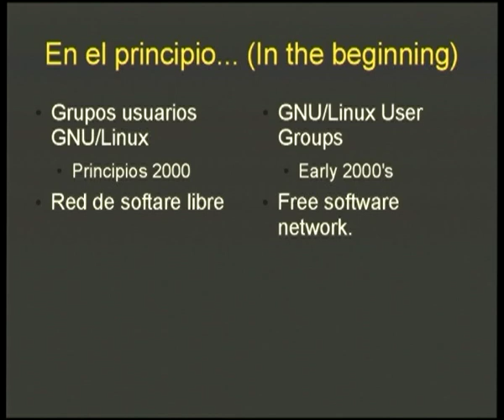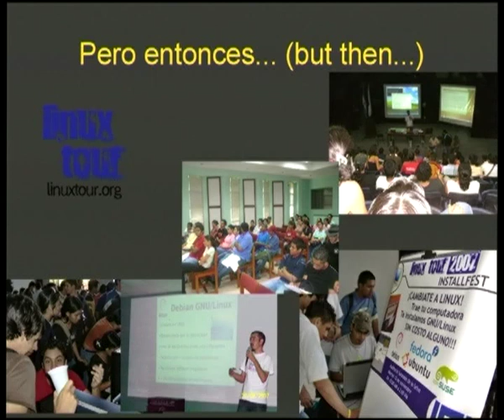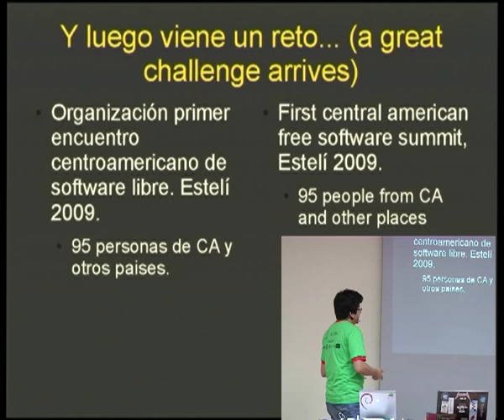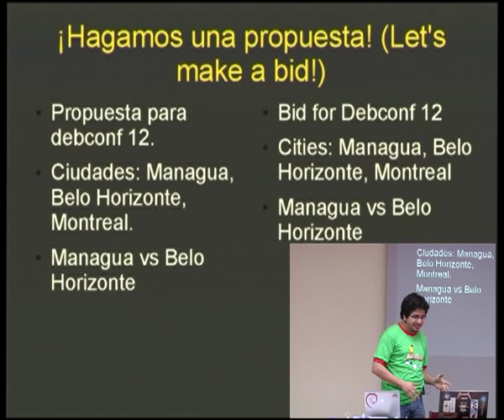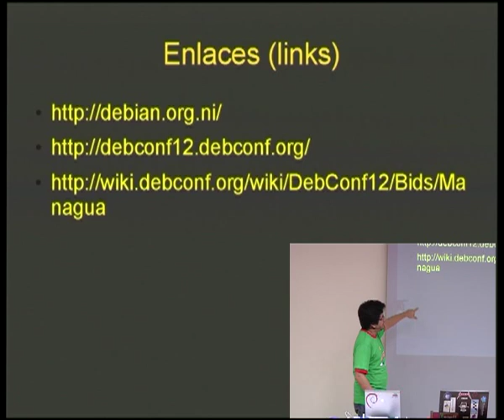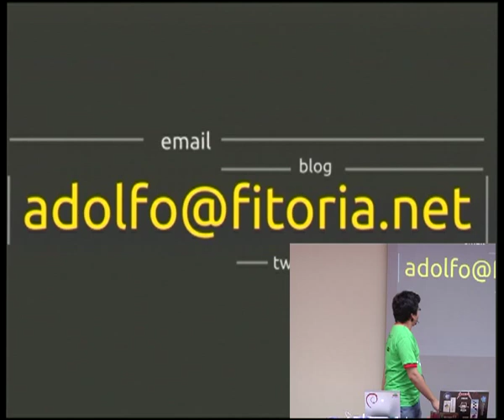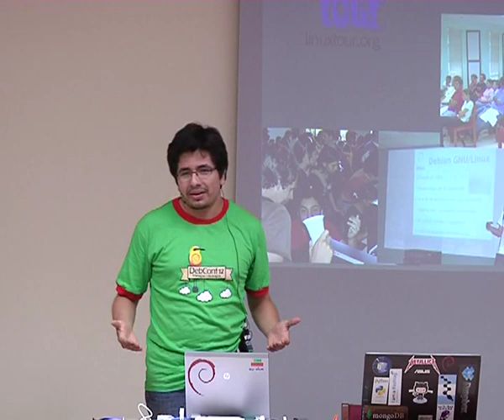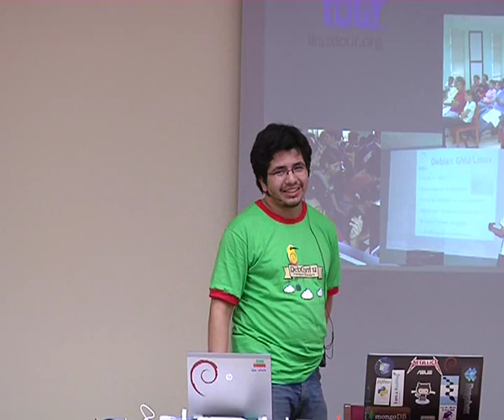Debian NI tras bastidores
by Adolfo Jurgen Fitoria Escobar

Room: Roberto Terán
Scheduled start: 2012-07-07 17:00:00